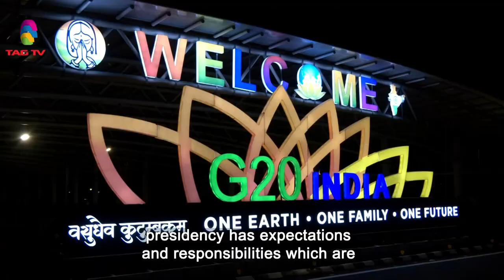South Asian Newsline, August 31, 2023